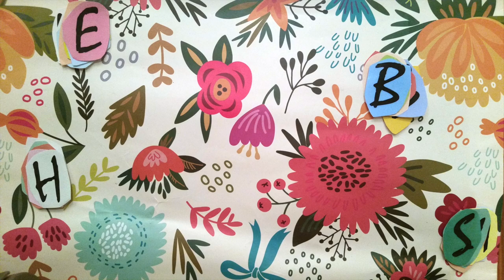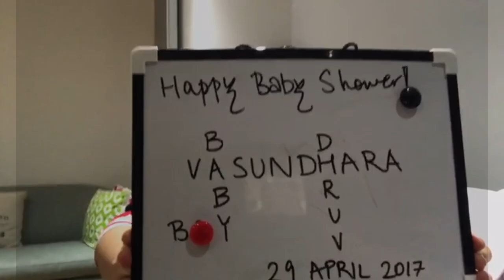V&D Baby Shower 2